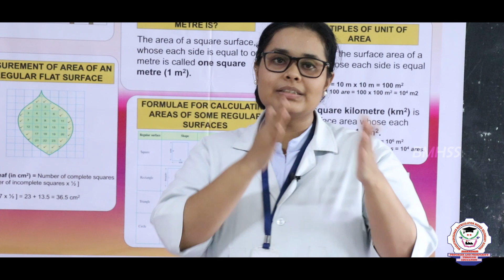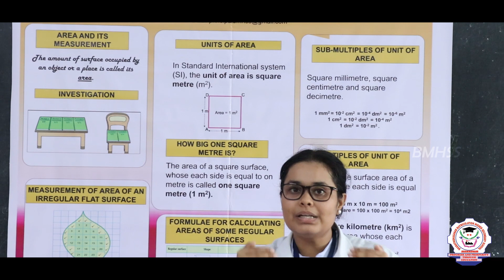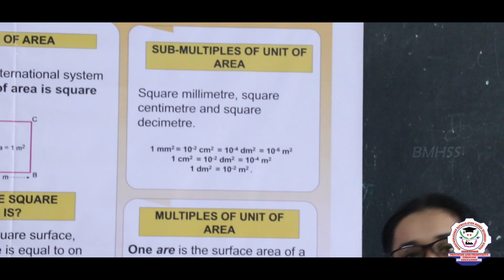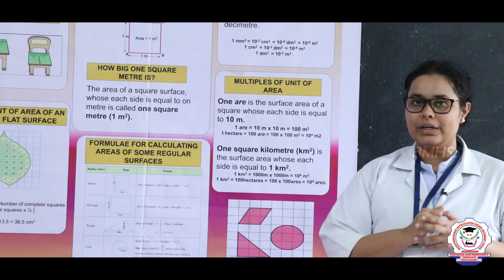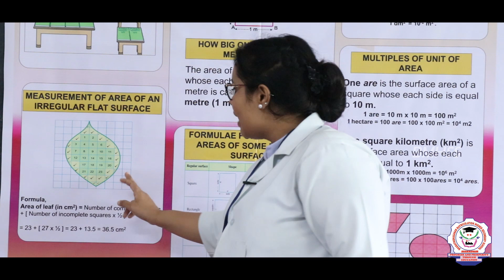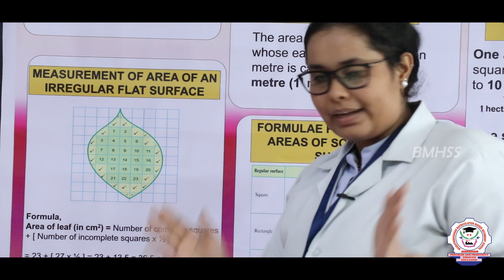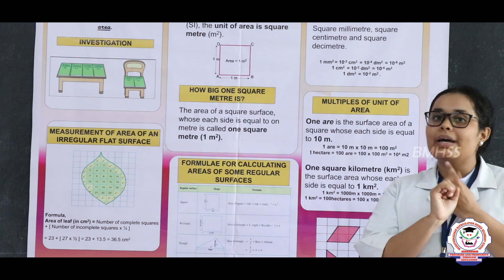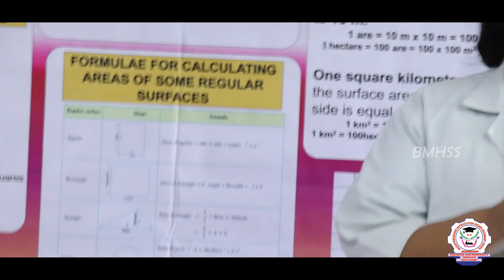Physics | Class 07 | Unit 1 | Area & its Measurements | Bharathidhasanar Matric Hr Sec School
Class 07 Physics - Unit 1, Area & its Measurements explanation in English